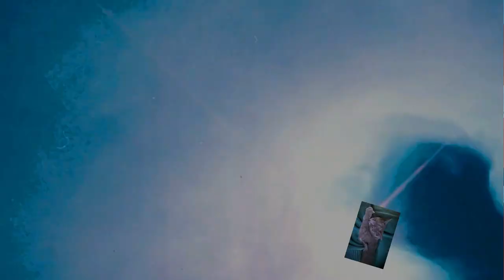Harz Kunst mit Resin Ink 😊 Spannendes Experiment!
Harz Kunst wie flüssiges malen.💖 Ich erstelle ein Bild und danach experimentiere ich in dem ich darüber wische. Wird spannend. Schaut es bis zum Schluss an.

Ich biete auch Workshops an!

Von Gerstaecker:
Vinylkleber von I LOVE ART: